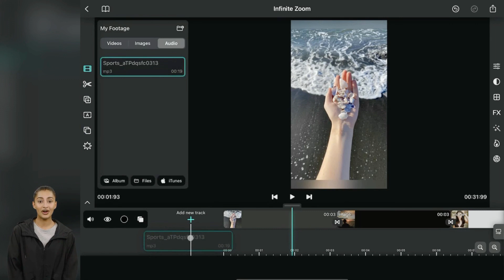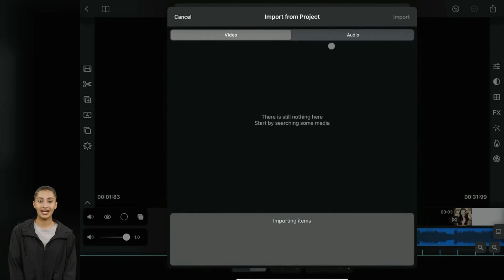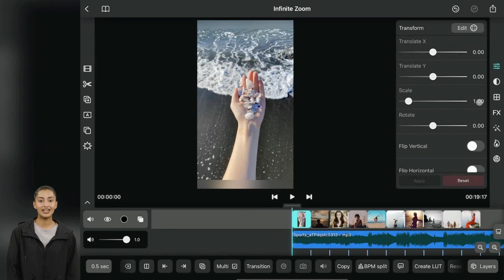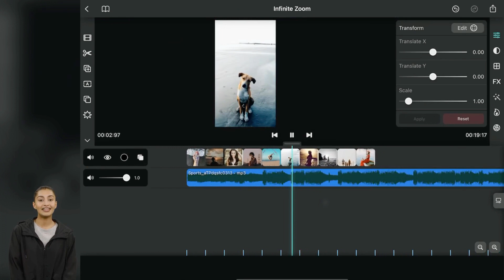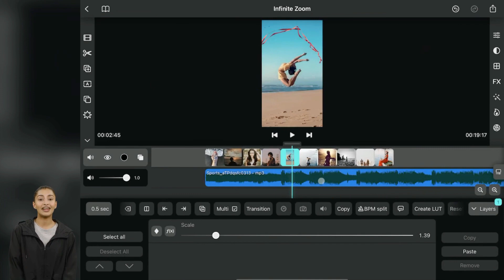Episode 28 - Infinite slideshow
Learn how to create an amazing Zooming Infinite Slideshow of images and videos.